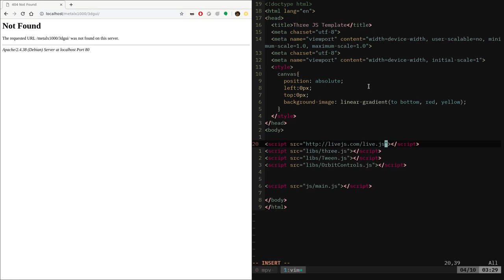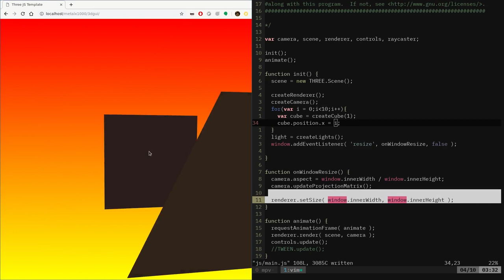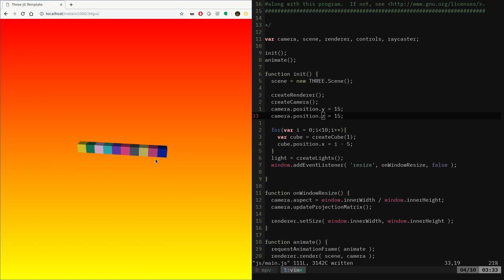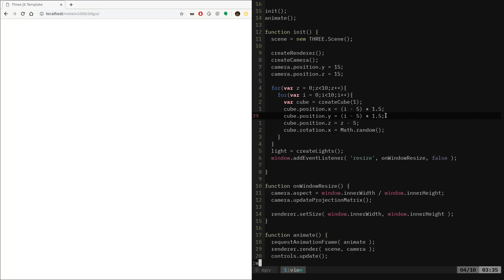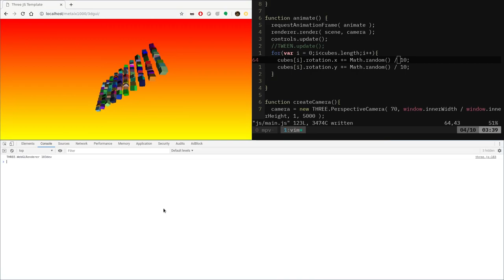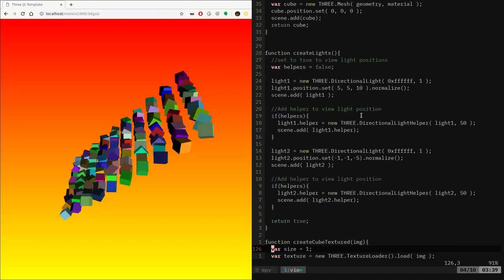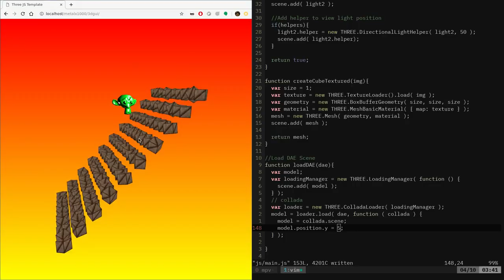Playing with ThreeJS